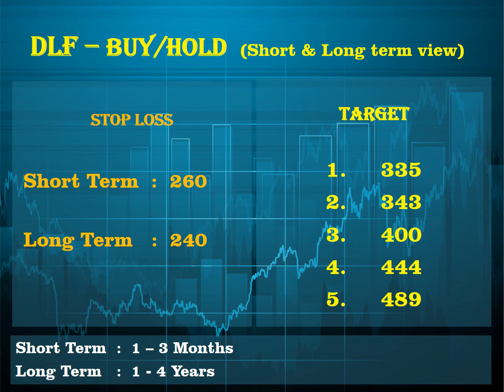DLF Stock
Short and Long Term Overview